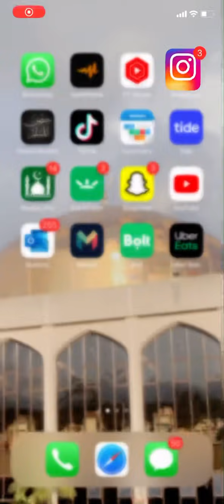What goes around comes back around stay humble